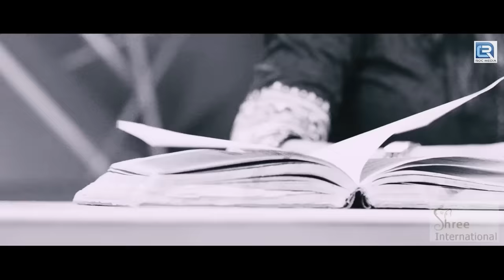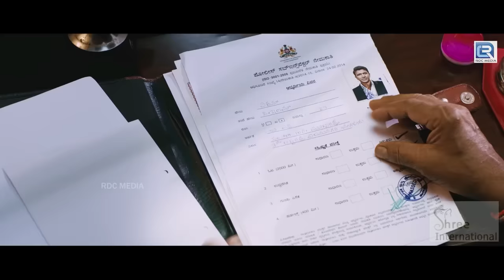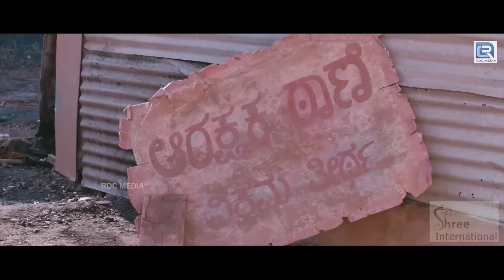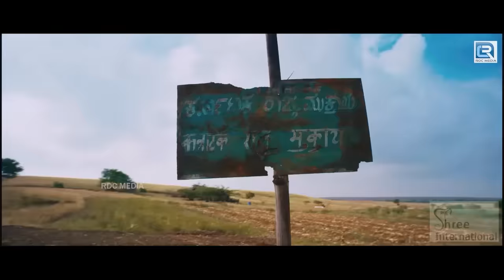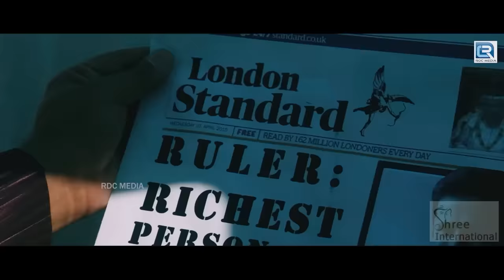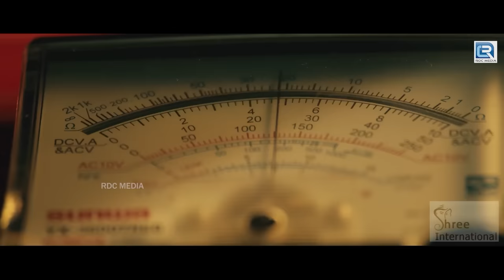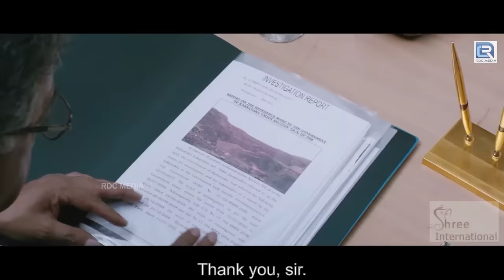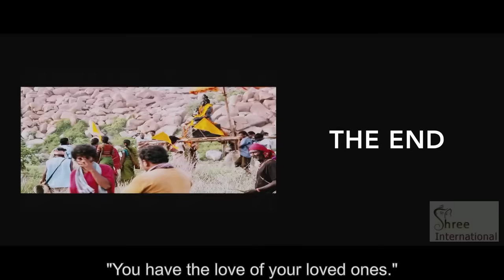"Adah Sharma" Hindi Dubbed Superhit Love Story Movie Full HD 1080p | Puneeth Rajkumar, Anjali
Movie :- Ranavikrama (Hindi Dubbed)
Starring :- Puneeth Rajkumar, Ada Sharma, Anjali, Vikram Singh, Girish Karnad, Mukyamanthri Chandru, Rangayana Raghu. Dinesh Mangalore, Ashok, Sathyajith, Lakshman, Sridhar Kesari, Sudha Belavadi.
Director :- Pavan Wadeyar.